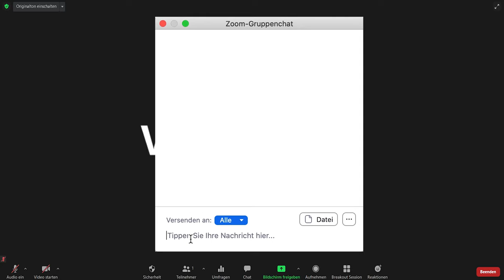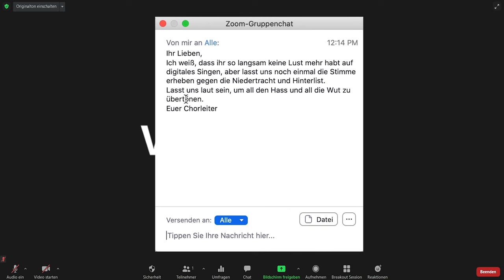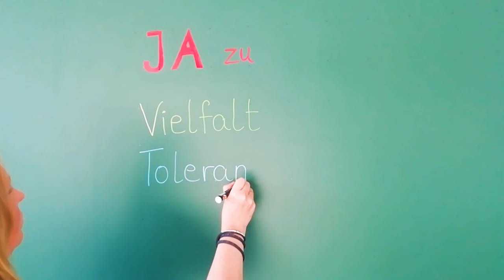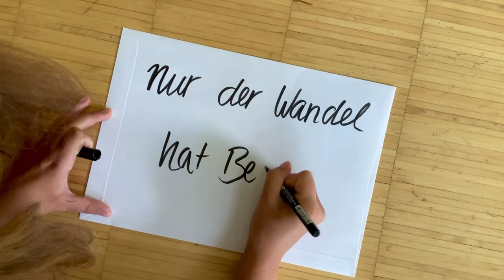laut sein | Musikforum Kastellaun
Passend zu den Filmen "Je suis Karl" und "Morgen die ganze Welt" bei den Heimat-Europa-Festspielen in Simmern/Hunsrück 2021 haben die Sängerinnen und Sänger der Chorakademie Kastellaun chorübergreifend diesen Song der Vocalband Maybebop aufgenommen und wollen damit ein Zeichen setzen für eine buntere offenere Welt.

Wir im Internet:

Sie möchten unsere Arbeit unterstützen? Sehr gerne können Sie uns über PayPal eine Spende zukommen lassen

Oder eine Überweisung direkt auf unserer Vereinskonto tätigen:
Inhaber: Musikforum Kastellaun e.V.
IBAN: DE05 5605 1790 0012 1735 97
BIC: MALADE51SIM

Sie können auch mit einem jährlichen Betrag Förderer werden.